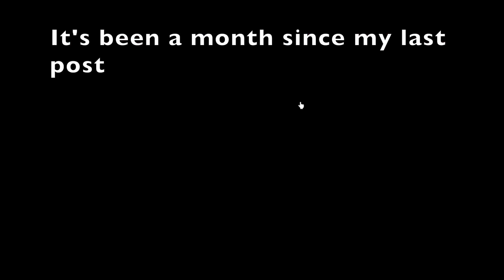How I Got To The Top Of The Royhell Tower In Under 6 Minutes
I got to the top of the Royhell tower in under 6 minutes! This video has tips and tricks that you may find helpful in the future...

My upload schedule: Random

Audio:
Track: All Night [Official]

Tags that you should ignore :)